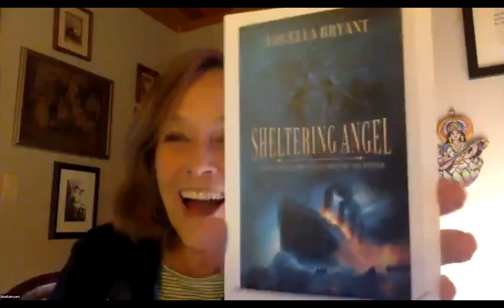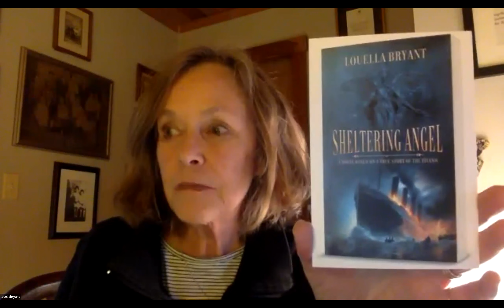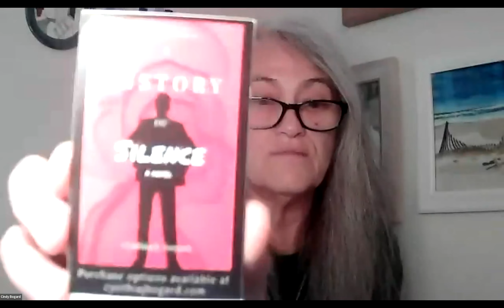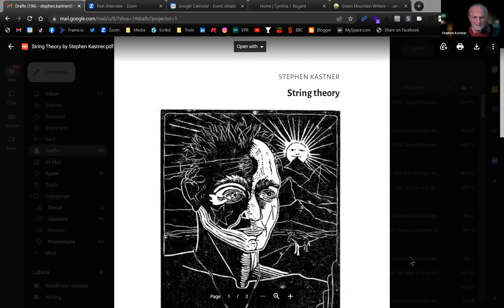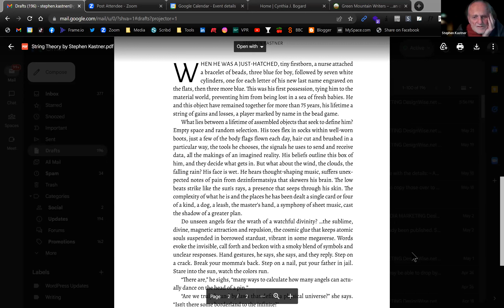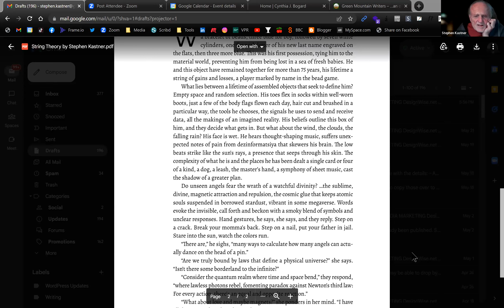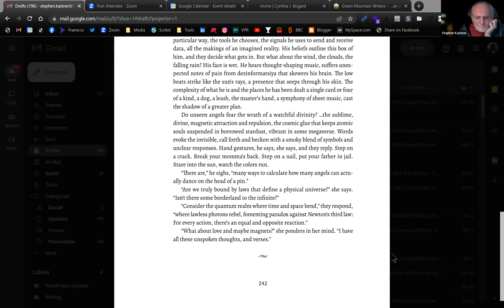LVWReading~ShelteringAngel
Louella Bryant's reading from her novel based on a true story about family members aboard Titanic.